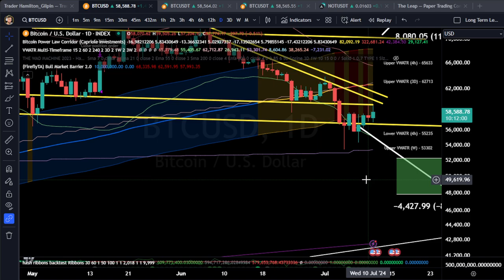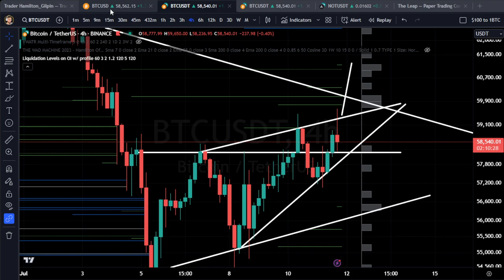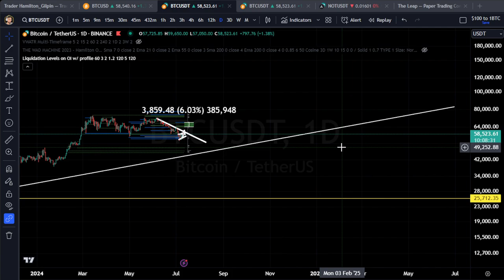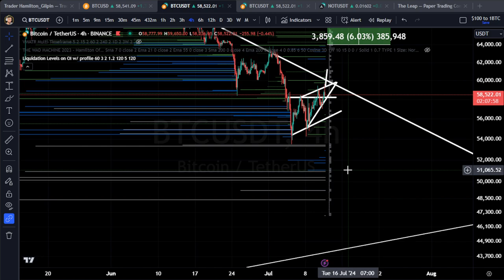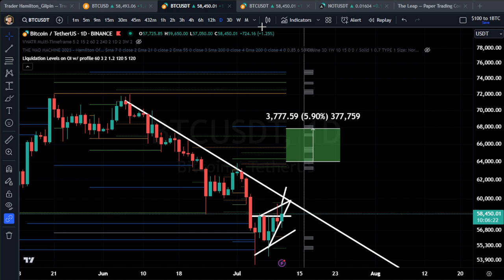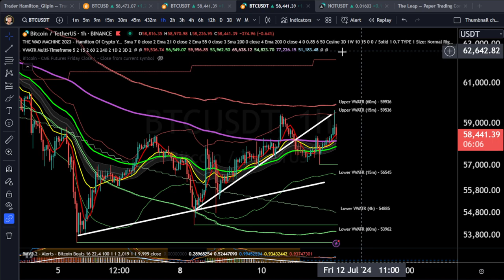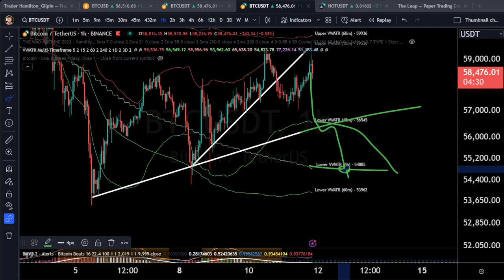Bitcoin Technical Analysis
(Cancel anytime)

Join The Thriving Community Channels!